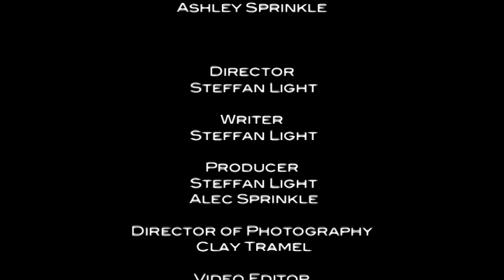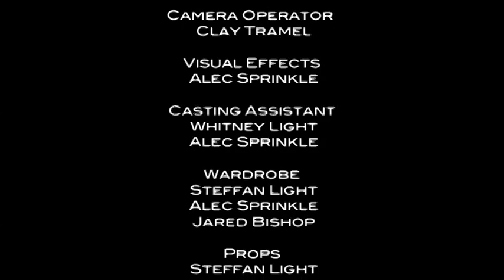The Comeback of Jonas Michaels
Jonas Michaels was a one hit wonder back in the mid nineties. But he's back again to make a name for himself. This is the story of his comeback.